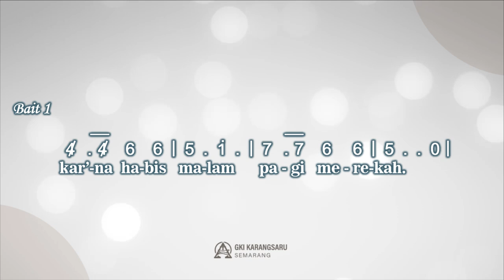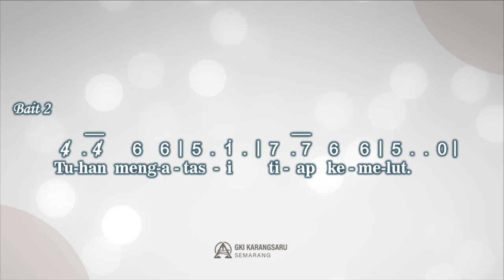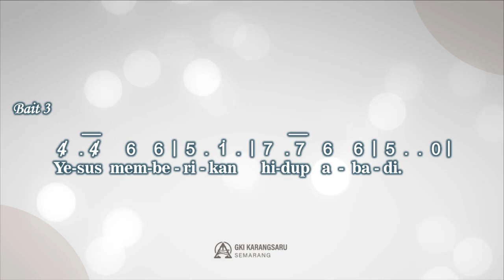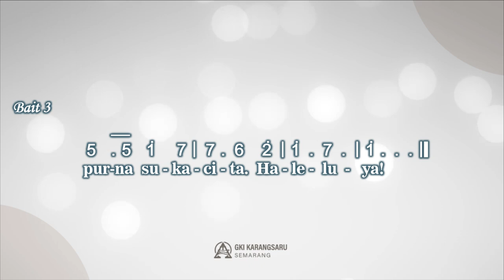KJ 445 | Harap Akan Tuhan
Singing Hymn

Syair: Harre, meine Seele, Friedrich Rader (1815 – 1872),
Terjemahan: Yamuger, 1983,